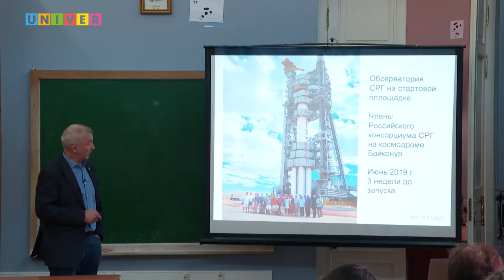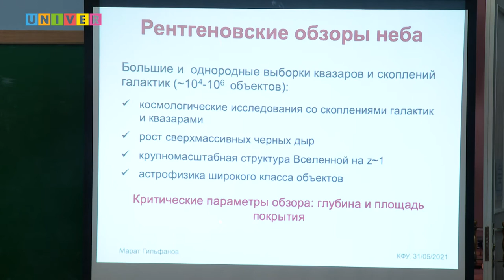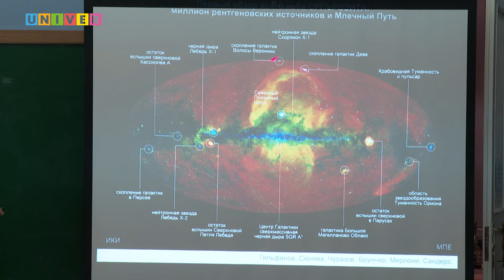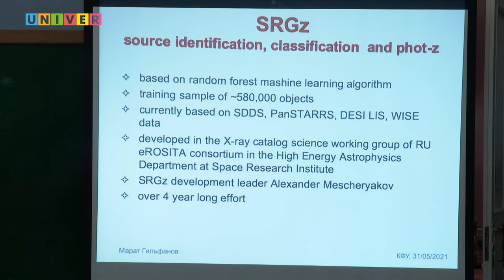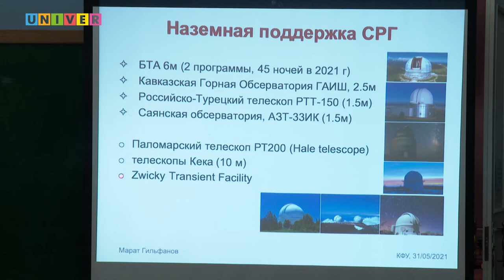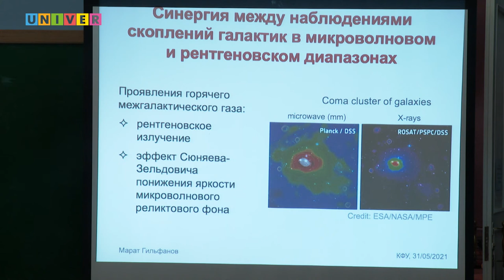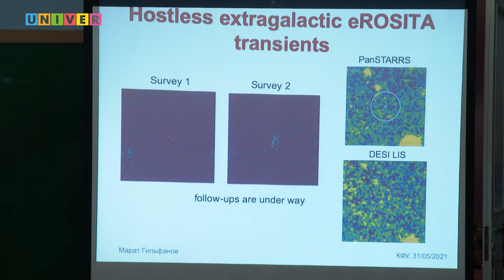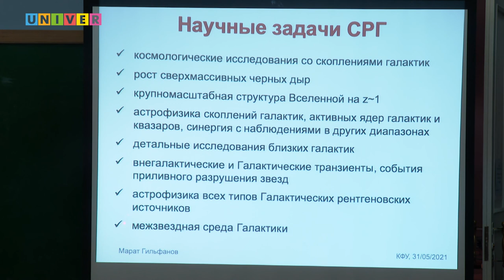"Спектр-Рентген-Гамма" Гильфанов М.Р.